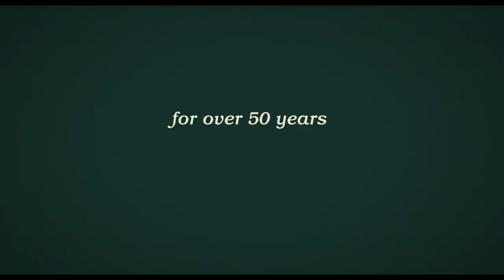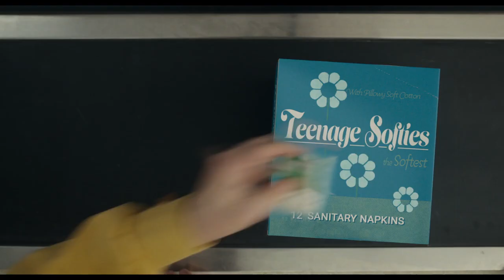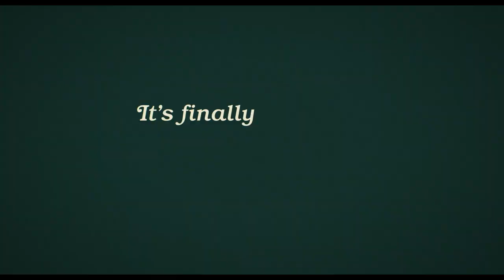Are You There God? It's Me, Margaret | Official Trailer Release (2023)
It’s finally that time. Watch the official trailer for Are You There God? itsMeMargaret. Arriving at AMC Theatres on April 28.